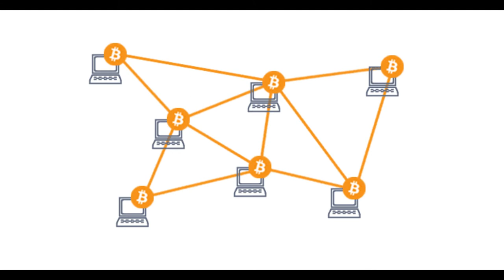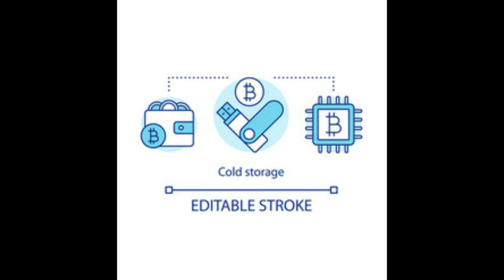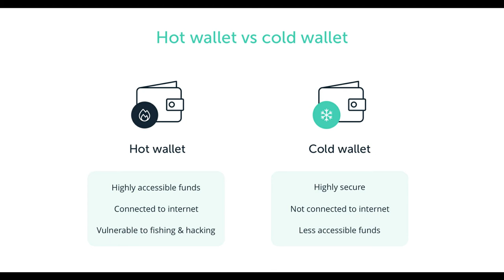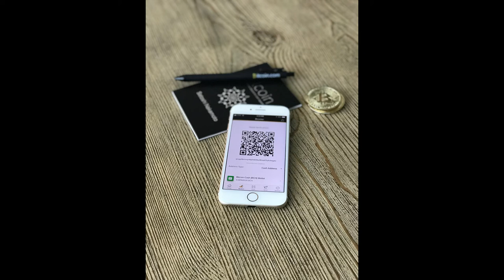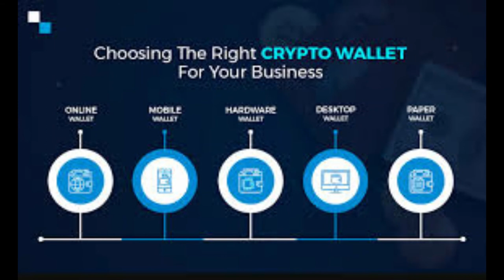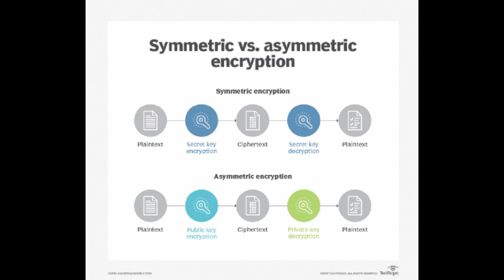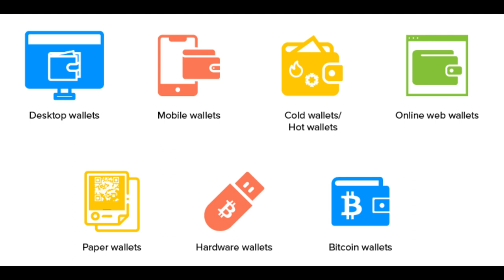Bitcoin Wallets - Wolof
An overview of bitcoin's wallet types and advises about the private key, with the aim to make it easy for senegalese people to understand it. The video is in Wolof, senegalese national language.